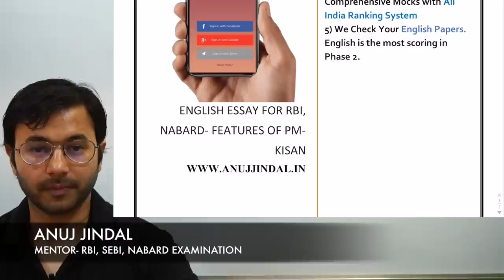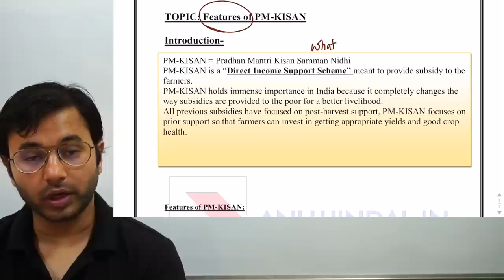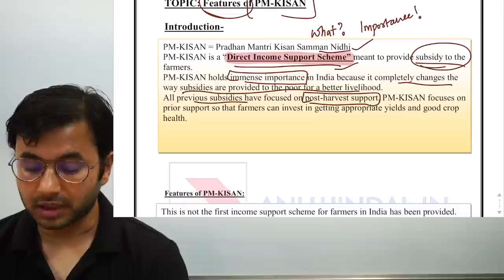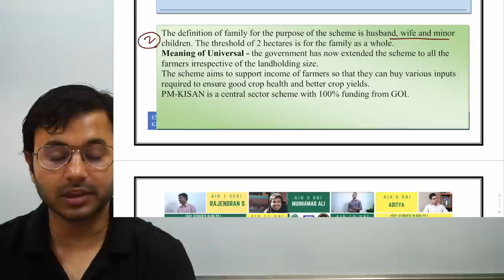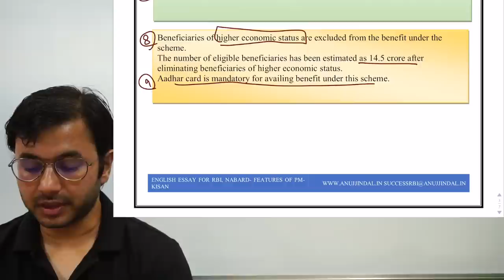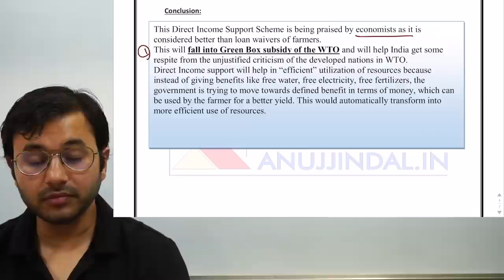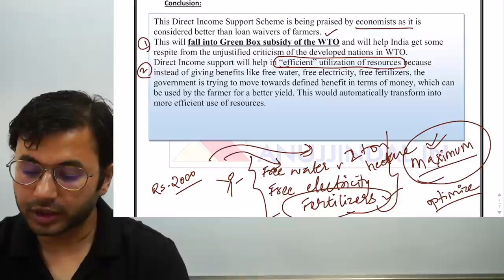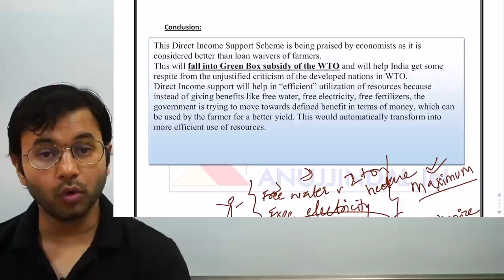Important Essay Topics For NABARD Mains Examination (2019) | Part 8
Hello Everyone,
In this video, I have discussed Important Essay topics. This is Part 8. Previous 7 Parts have already been published. These topics are important from the NABARD Grade A and Grade B Mains Examinations as well as RBI Grade B Mains Examination point of view.
Last year also I had discussed a few Essay topics and from those topics, one of the topics was asked in the examination.
Students who prepared those Essay topics given by me got very good marks in the English Descriptive Paper.
So, I am providing a few Essay topics for this years' examination also. And also I have discussed how to write an Essay on those topics.
So, watch this video till the end and score very good marks in English Descriptive Paper.

ATTENTION!!
NEW NABARD COURSE

A lot of students were asking for Separate Course for NABARD Grade A Phase 2.

So, I have decided to provide the course separately. To Buy this Course, you can click on the link provided below.

I am also providing a DISCOUNT of 50% on this Course. So, Hurry up!!

IMPORTANT: The Course will remain Valid for 1 Year.

Also, it is time to boost up your Preparations. To help you out we are providing you with an early bird Discount of 30% on our NABARD Combined Courses and 20% on NABARD Comprehensive Courses.

Hurry up Discount Valid till tomorrow midnight only.